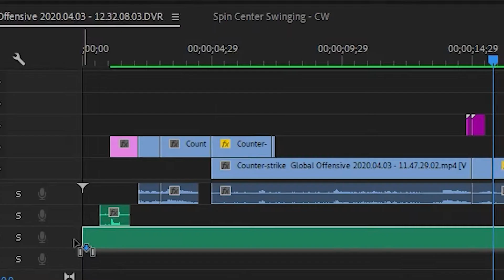csgo babes near u 😍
Premiere time 😎😎😎😎😎😎